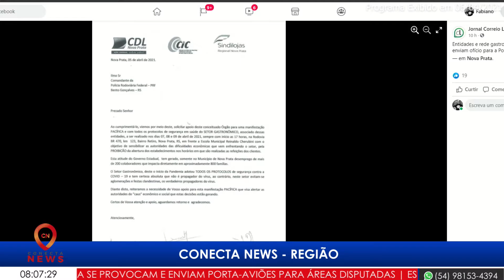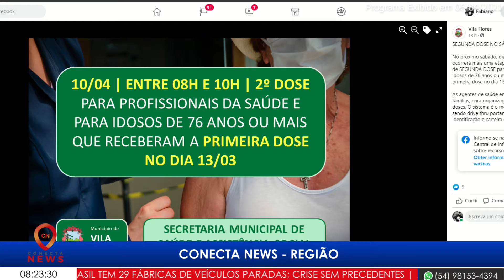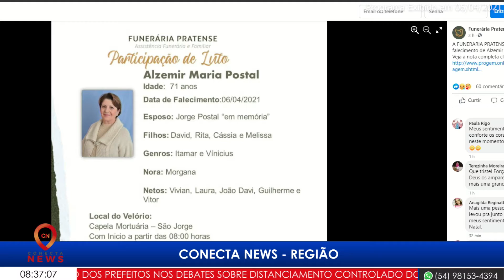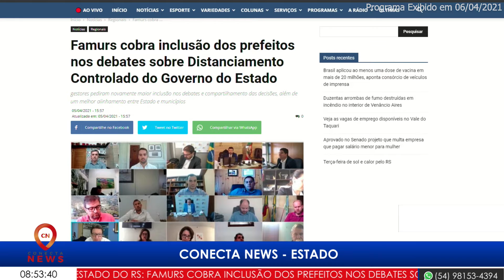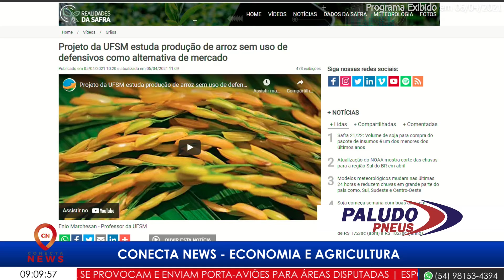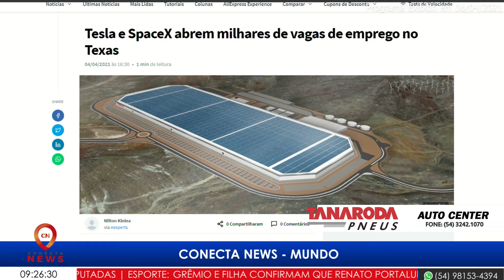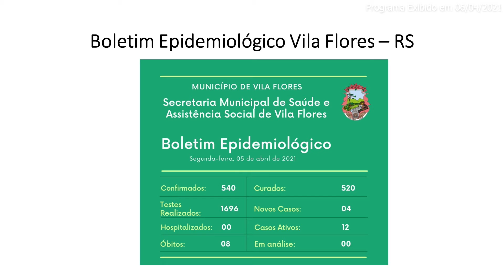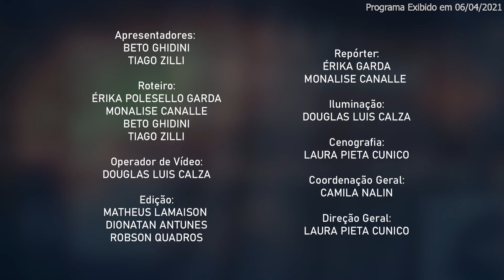CONECTA NEWS - 06/04/2021